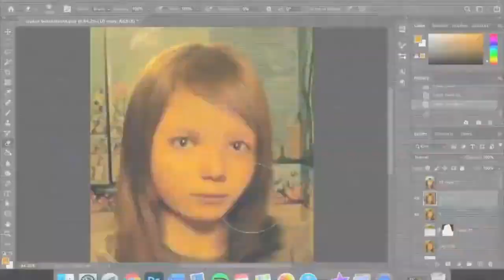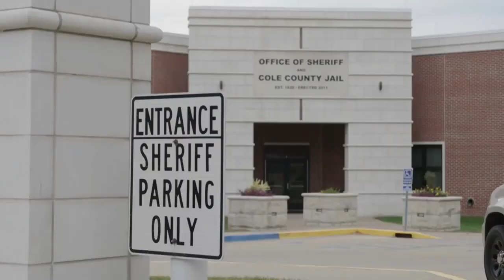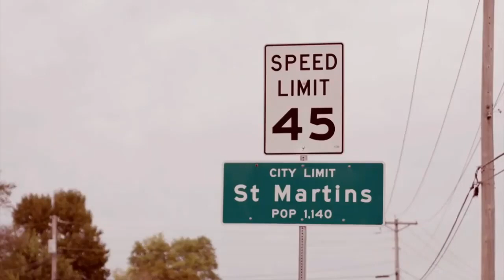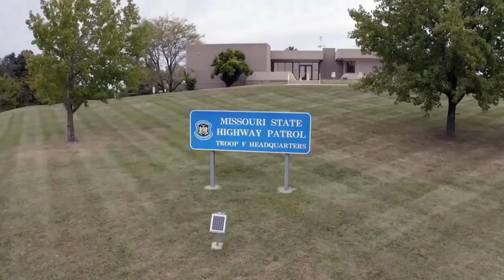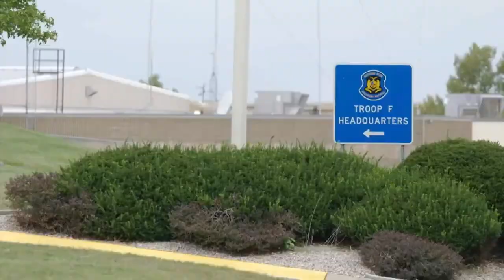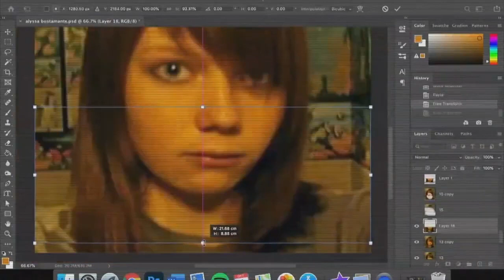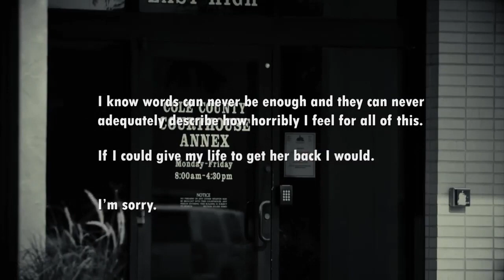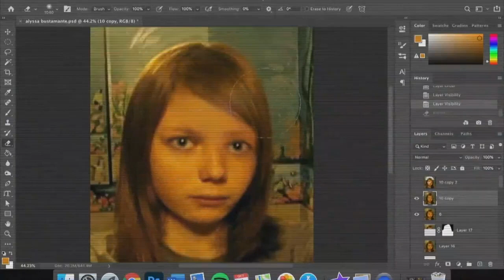The Murder of Elizabeth Olten - Murder Documentary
Elizabeth Olten was a 9-year-old who was murdered by her neighbor Alyssa Bustamante, who was 15 at the time, in St. Martins, Missouri, on October 21, 2009. Bustamante lured Olten into the woods and strangled and stabbed her to death.